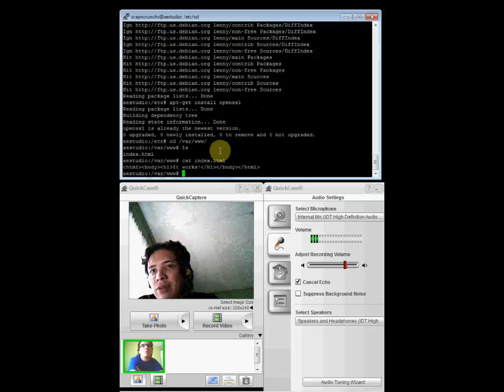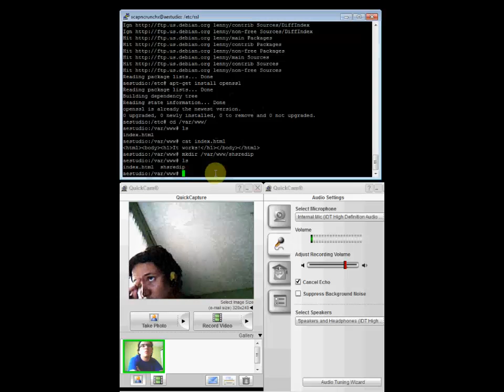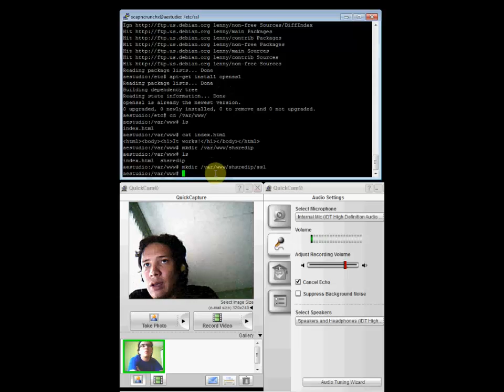IP compartida VS set de IPs para host virtuales - Servidor Web en Debian Linux 10/38